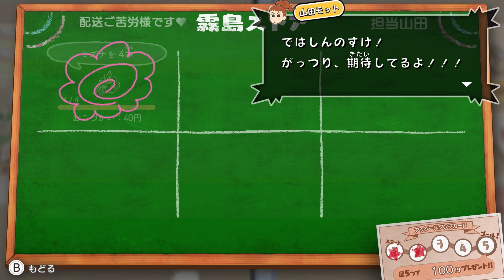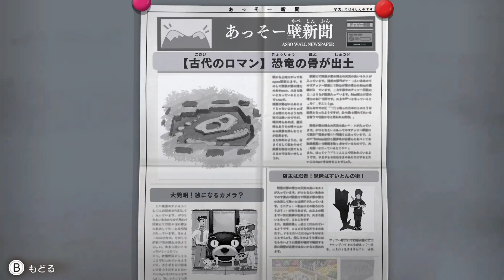ゲーム実況 クレヨンしんちゃん『オラと博士の夏休み』~おわらない七日間の旅~ -Switch 兄妹で実況してみた＃2-2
スイッチのゲーム、ぼく夏のクレしんバージョン、クレヨンしんちゃん『オラと博士の夏休み』~おわらない七日間の旅~ 兄妹でゲーム実況していきたいと思います！

2パート2（2日目）
のんびりいきます

クレヨンしんちゃん『オラと博士の夏休み』~おわらない七日間の旅~